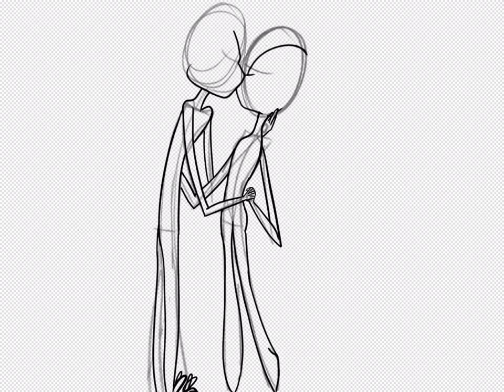Valentines Speedpaint ( late)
Sorry about posting late,

Song done with love by zedd